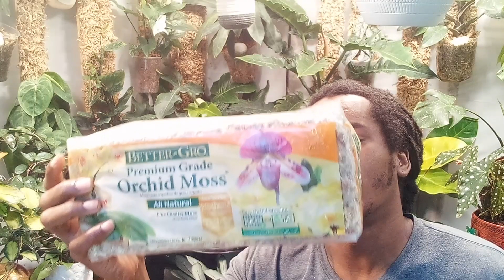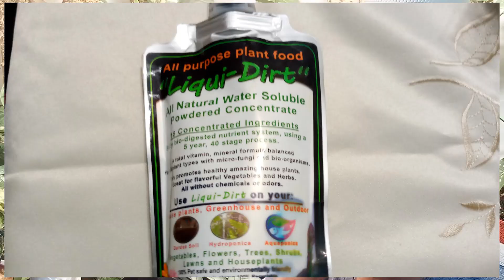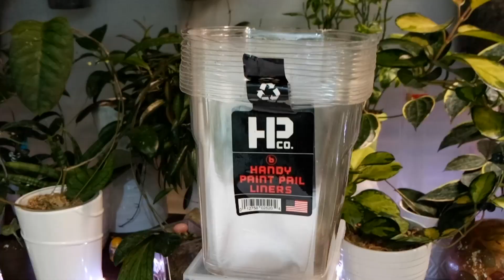Growing Your Plants In Sphagnum Moss!!!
Welcome Back!!!

On today's video I will be going over how I grow my 97% of my House Plants in Sphagnum Moss

                                                                 Products I Use:

Pest Management Dr. Bronners:

Orchid Moss:

Grow Lights:

GHodec 252 LED

Insect/Bird Netting:

Jofamy Ceramic Pots